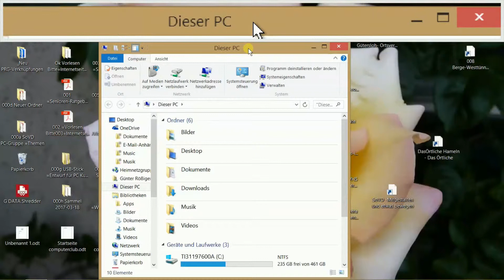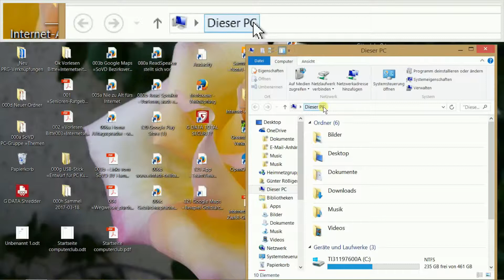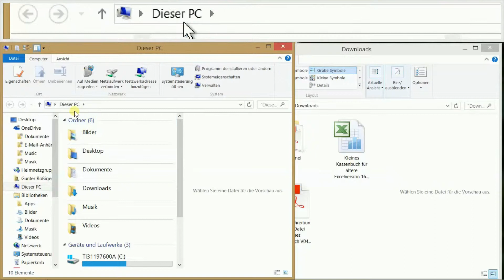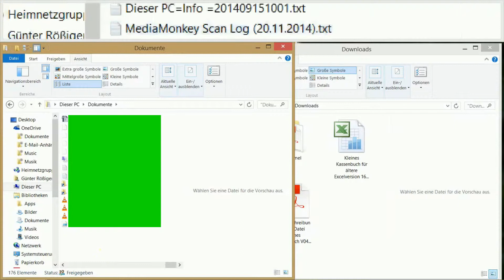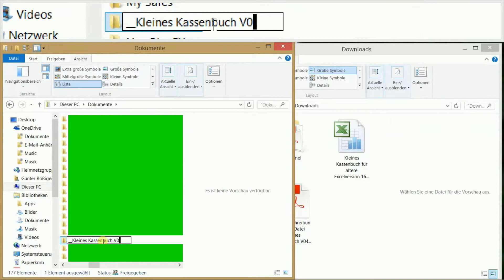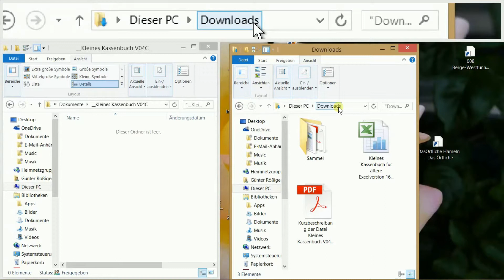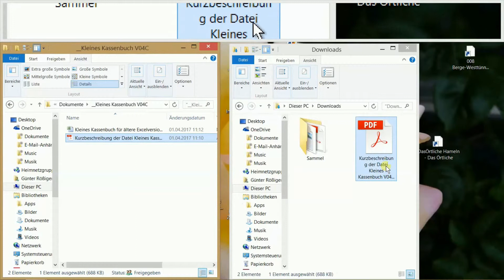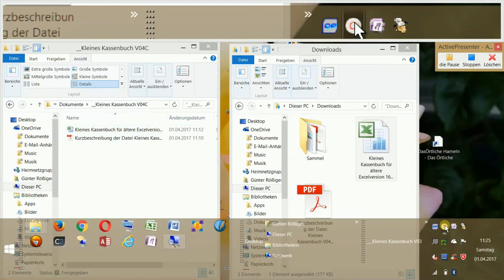W_0322 =Teil02 =Kleines Kassenbuch =nach Download in =Neuer Ordner= sichern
1. Nach dem herunterladen =downloaden =Download, befinden sich also diese Dateien auf Ihrem Gerät; hier bei unserem Computer im Ordner Download.
2. Wenn Sie also in Zukunft mit dieser Datei arbeiten möchten, kopieren Sie sich besser diese Datei vom Ordner Download in einen „Neuer Ordner“.
3. Hier erstellen wir zur Sicherung und als Muster den Ordner „__Kleines Kassenbuch V04C“.
4. Ihr Ordner als Schatzmeister könnte z.B. so heißen: „Kassenbuch 2017 OV Musterhausen“.
5. Die meisten Internet-Browser speichern als Standart-Einstellung einen Download in einem Ordner „Download“ oder „Downloads“.
6. Würde dieser Ordnerinhalt vom Ordner Download beim aufräumen  dieses Computers irgendwann einmal gelöscht, so hätten wir keine Sicherungs-Kopie von uns wichtigen Dateien.
7. Deshalb ist es bei besonders wichtigen Dateien ratsam Downloads =Dateien die wir aus dem Internet herunterladen, auf einen USB-Stick oder einem externem Datenträger =z.B. Festplatte zusätzlich z.B. als leere Muster-Datei zu sichern.
8. Für den täglichen Gebrauch ist das sichern in einem oder mehreren Ordner auf unserem Computer selbst zweckmäßig.
9. Möchten Sie verhindern, das Fremde auf ihre Dateien zugreifen können, bietet es sich an, aktuelle Dateien z.B. aus Datenschutzgründen nur auf externen Datenträgern zu speichern!
10.
11.  Um einen besseren Überblick über ihre Arbeits-Ordner zu behalten, empfähle ich alle Vorgänge mit zwei Ordner-Fenstern auszuführen.
12. Rufen sie also durch drücken und gedrückt halten der Taste „Windows-Fenstertaste“ und zusätzliches drücken der Taste „E“ jeweils ein neues „Explorer-Ordner-Fenster“ auf.
13. Als Standard könnten Sie auf dem rechten Teil des Desktop-Fensters das Ordner-Fenster „Quelle“ der Daten =hier Ordner „Download“ aufrufen.
14. Als Standard könnten Sie auf dem linken Teil des Desktop-Fensters das Ordner-Fenster „Ziele“ der Daten =hier Ordner „Neuer Ordner“ usw. aufrufen.
15. Im „Ziel-Fenster“ erstellen sie nun einen „Neuer Ordner“ und benennen Ihn passend um.
16. Im „Quell-Fenster“ markieren sie nun die Dateien.
17. Während sie mit dem Mauszeiger auf eine markierte Datei zeigen, klicken sie die rechte Maustaste.
18. Aus dem eingeblendeten Menü-Fenster =Kontext-Menü, rufen sie  durch anklicken mit der linken Maustaste z.B. „Kopieren“ oder „Ausschneiden“ auf.
19. Nun befinden sich die markierten und kopierten, bzw. ausgeschnittenen Dateien im Computer-Zwischenspeicher.
20. Nun klicken sie mit der linken Maustaste auf den Titel des „Ziel-Fenster“-Ordners.
21.  Damit ist dieses Fenster das aktuelle Ordner-Fenster, in dem etwas geschehen soll.
22. Der Mauszeiger muss nun in einem freien Bereich des aktuellen Ordner-Fensters zeigen.
23.   Hier klicken sie die rechte Maustaste.
24. Was hier geschehen soll, wählen wir nun aus dem angezeigten Menü =Kontext-Menü aus.
25. Hier im Ziel-Fenster wählen wir „Einfügen“ aus, und klicken die „Linke Maustaste“. Fertig!
26. Zum Schluss schließen wir alle nicht mehr benötigten geöffneten Ordner-Fenster.